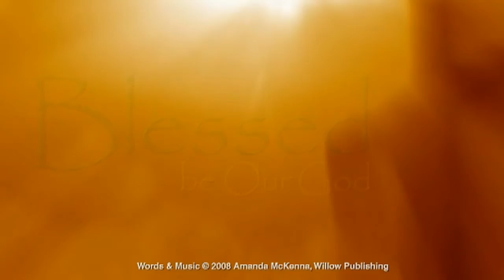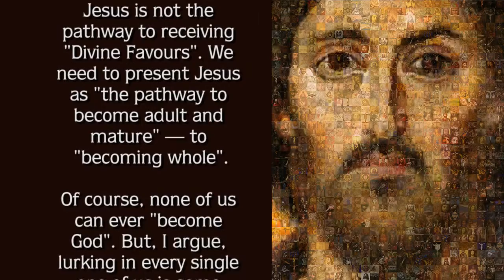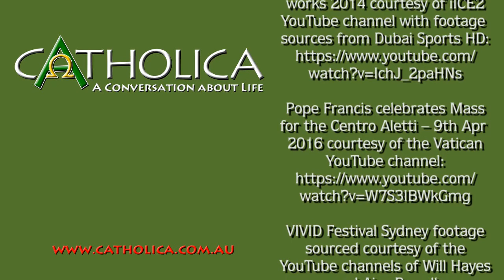"Are We Finished with the Sacraments?" Catholica Video Blog 150416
Brian Coyne, editor & publisher of presents a commentary questioning if we are finished with the Catholic Sacraments as we've known them?

CREDITS
Music composed and sung by Amanda McKenna (co-publisher of catholica). The full version of "Blessed Be Our God" can be viewed at:
Traditional Latin Mass courtesy of "Catholic Sat" YouTube Channel with footage sourced from Polonia Christiana TV:
Dubai New Year's Eve Fireworks 2014 courtesy of iICE2 YouTube Channel with footage sources from Dubai Sports HD:
Pope Francis celebrates Mass for the Centro Aletti – 9th Apr 2016 courtesy of the Vatican YouTube channel:
Glascow Commonwealth Games 2014 Opening Ceremony footage courtesy of Tuan Gemuk's YouTube channel with footage sourced from Network 10 Australia: